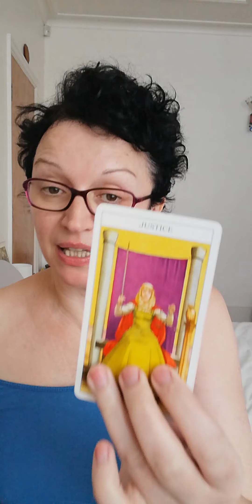Yes or No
Today is all about yes or no.

Hopefully this will put a smile on your face, and will bring some clarity to whatever your situation is. As you know, this is a general reading therefore it might not resonate with everyone. Also some subjects can be triggering so please, take them with a pinch of salt as tarot is a tool, a different approach and perspective on things. Et voilà!